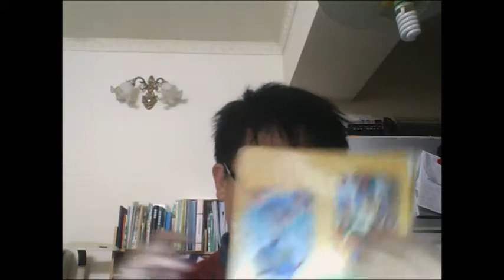If I got 4 days of holiday